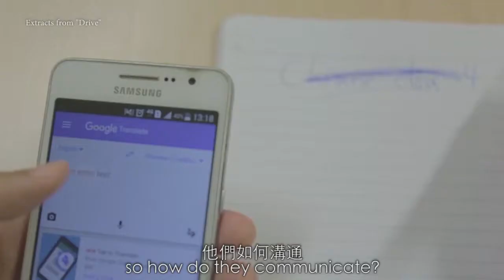Interview with All About Us 2016/7 participants Cheng Tsz Ching and Remi Iwasaki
專訪「影像無國界2016/17」學員－鄭紫晴、岩崎玲美